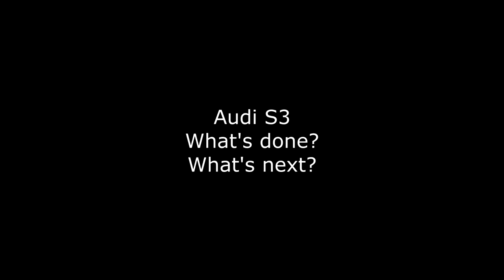Audi S3 8L new exhaust and new garage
After some break coming back with new place for working on the car. Short update what has been done and what's gonna be next.